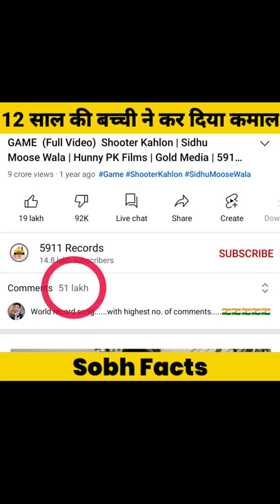12 साल की बच्ची ने की T20 World Cup में Scotland team की जर्सी डिजाइन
We don't own all images and videos.